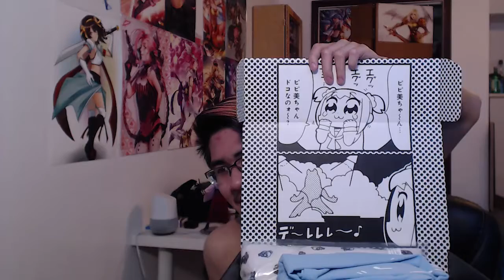【LootAnime】Quirky!! - April 2018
Ooo Ooo I love it